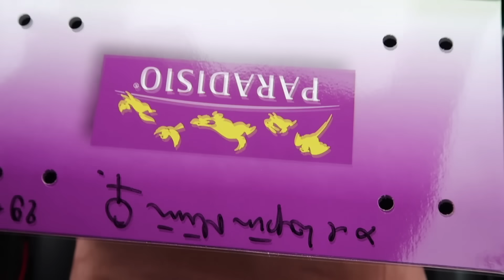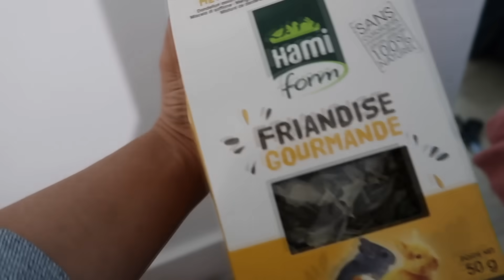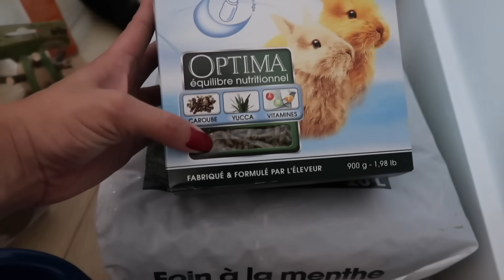APRESENTANDO A NOVA BEBEZINHA DA FAMILIA: NOSSA BEBÊ EP. 2 | RÊ ANDRADE